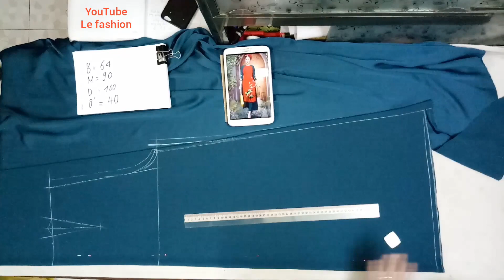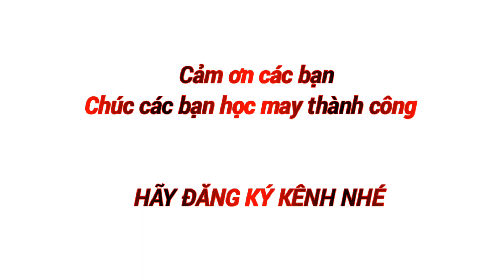#032 - Hướng Dẫn Cắt Quần Áo Dài Ống Rộng |le fashion |Dạy cắt may onlien miễn phí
Hướng dẫn cắt Quần Áo Dài Ống rộng.
Chỉ cần học cắt may onlien là các bạn có thể tự thiết kế cho mình một chiếc quần ống rộng theo số đo bất kỳ.
Chúc các bạn học may thành công.